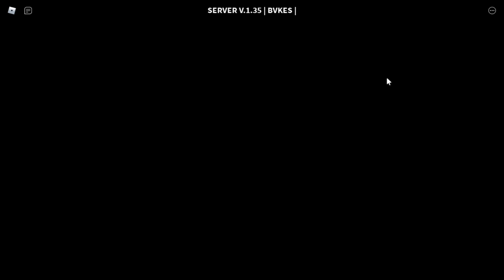AYO NO ONE TOLD ME THIS GAME WAS SO HARD BUT AWSOME (Decaying Winter)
yeah so we like this game a lot but it comes at such a heavy price.